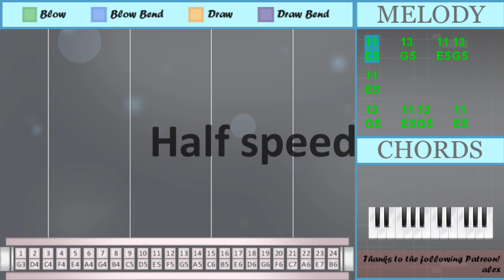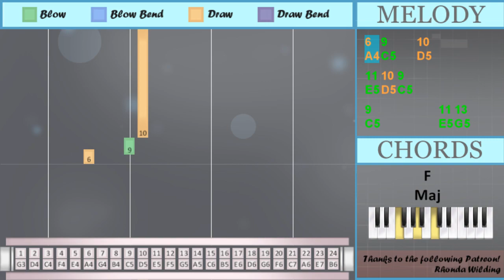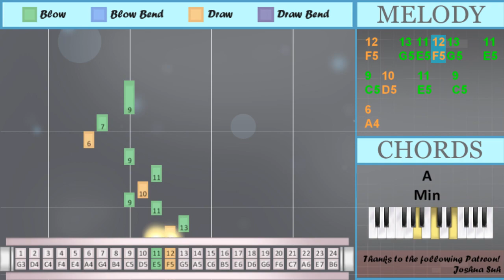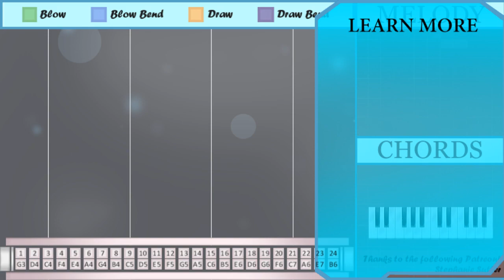How to play The Astronaut by Jin on Tremolo Harmonica 24 Holes (Tutorial)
Comment and let us know how the videos have helped you. It keeps us going! :)The easiest way to learn how to play The Astronaut by Jin on the tremolo harmonica 24 holes. It's a tremolo harmonica 24 holes tutorial for The Astronaut by Jin.

EasyHarmonicaLesson teaches you to play the your favorite instrument, through easy and simple animation so that you too can learn how to play The Astronaut by Jin on the tremolo harmonica 24 holes easily. A tremolo harmonica 24 holes tutorial with visual animation graphic.

Numbered notation:
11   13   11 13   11
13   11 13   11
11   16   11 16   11
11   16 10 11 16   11
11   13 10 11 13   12
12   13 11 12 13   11
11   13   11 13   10
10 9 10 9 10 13
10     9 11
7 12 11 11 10
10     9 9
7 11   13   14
14 13 9
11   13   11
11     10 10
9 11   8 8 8
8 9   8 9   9
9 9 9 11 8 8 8
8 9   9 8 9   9
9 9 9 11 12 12
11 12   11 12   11
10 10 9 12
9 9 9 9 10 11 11
10
9 10 11
13
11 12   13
18
15
12
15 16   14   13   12
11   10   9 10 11
13
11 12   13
18
15
15
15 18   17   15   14
13   15
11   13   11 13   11
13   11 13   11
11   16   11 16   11
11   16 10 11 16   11
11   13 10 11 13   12
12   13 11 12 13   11
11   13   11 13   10
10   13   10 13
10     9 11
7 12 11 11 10
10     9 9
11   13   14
14 13 9
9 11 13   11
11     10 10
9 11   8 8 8
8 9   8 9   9
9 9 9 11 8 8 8
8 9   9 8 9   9
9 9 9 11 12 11
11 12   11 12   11
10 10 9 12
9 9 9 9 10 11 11
10
9 10 11
13
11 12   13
18
15
12
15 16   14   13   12
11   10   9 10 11
13
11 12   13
18
15
15
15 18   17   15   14
13   15
15
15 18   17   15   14
13   15
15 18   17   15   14
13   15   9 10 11
13
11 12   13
18
15
13
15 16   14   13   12
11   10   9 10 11
13
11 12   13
18
15
11 14
11
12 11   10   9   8
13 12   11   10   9
6 9   10
11 10 9
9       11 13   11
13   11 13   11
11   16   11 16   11
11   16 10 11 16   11
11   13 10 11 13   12
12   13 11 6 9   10
11 10 9
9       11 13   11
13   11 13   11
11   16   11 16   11
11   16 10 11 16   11
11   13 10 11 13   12
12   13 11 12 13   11
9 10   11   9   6
7   9

Lettered notation:
E5   G5   E5 G5   E5
G5   E5 G5   E5
E5   B5   E5 B5   E5
E5   B5 D5 E5 B5   E5
E5   G5 D5 E5 G5   F5
F5   G5 E5 F5 G5   E5
E5   G5   E5 G5   D5
D5 C5 D5 C5 D5 G5
C5 E5   B4 B4 B4
B4 C5   B4 C5   C5
C5 C5 C5 E5 B4 B4 B4
B4 C5   C5 B4 C5   C5
C5 C5 C5 E5 F5 F5
C5 C5 C5 C5 D5 E5 E5
D5
C5 D5 E5
G5
E5 F5   G5
D6
C6
F5
G5
E5 F5   G5
D6
C6
C6
C6 D6   E6   C6   A5
G5   C6
D5   G5   D5 G5
C5 C5 C5 E5 F5 E5
D5
C5 D5 E5
G5
E5 F5   G5
D6
C6
F5
G5
E5 F5   G5
D6
C6
C6
G5   C6
C6
G5   C6
G5   C6   C5 D5 E5
G5
E5 F5   G5
D6
C6
G5
G5
E5 F5   G5
D6
C6
E5 A5
E5
F5 E5   D5   C5   B4
F5   G5 E5 A4 C5   D5